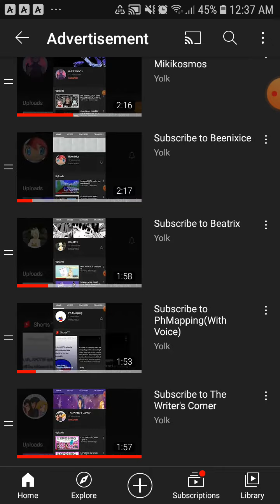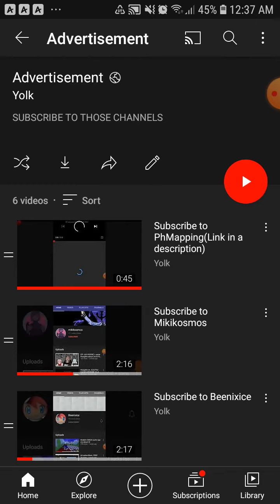Advertise your Channel Here! :D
Advertise your channel here